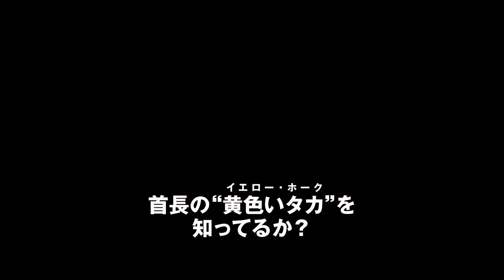『荒野の誓い』予告編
『荒野の誓い』
９月６日(金)新宿バルト９ほか全国公開